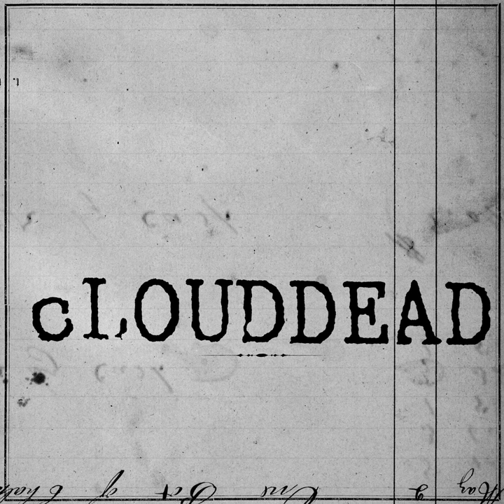Dead Dogs Two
Dead Dogs Two · cLOUDDEAD

Ten

Composer, Writer: David Madson
Composer, Writer: Adam Drucker
Composer, Writer: Jonathan Avram Wolf